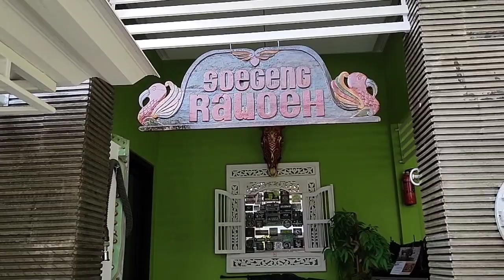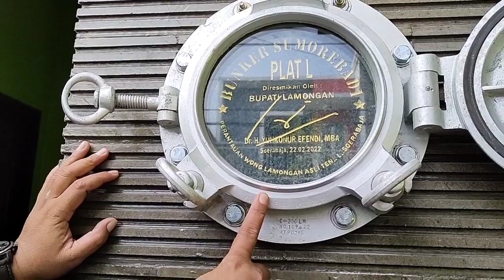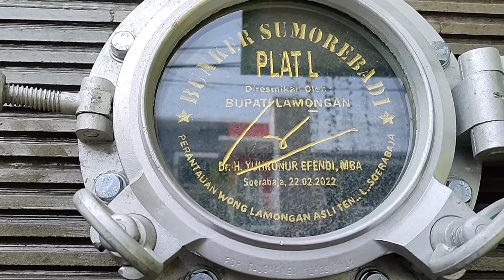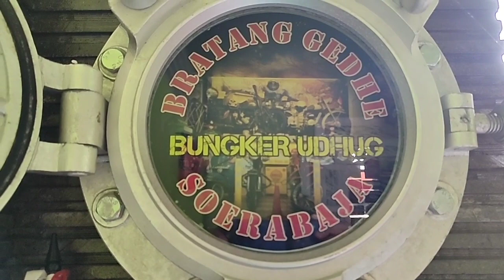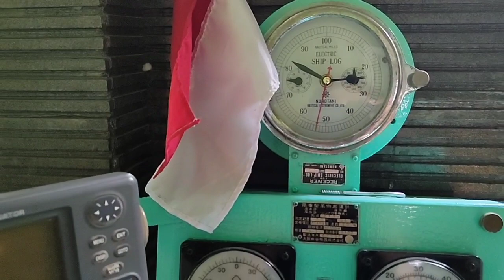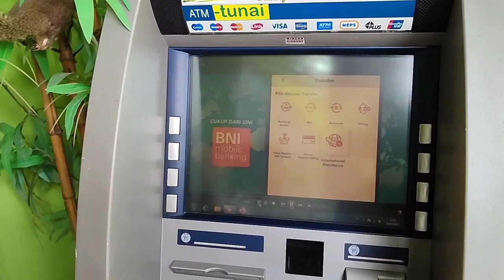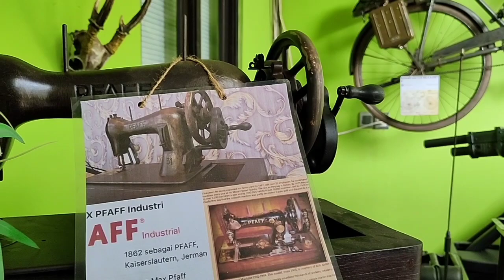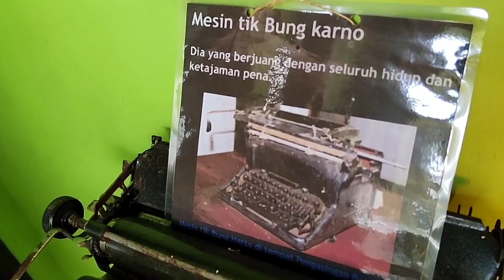Koleksi Bunker Udhug Soerabaja (Part 1) | Mas Bro Arik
Koleksi Bunker Udhug Soerabaja | Mas Bro Arik